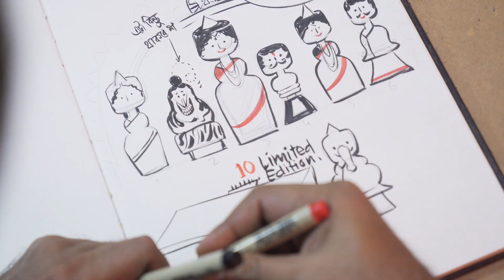Kailash to Kolkata II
10+1 Limited Edition with certificate of authenticity